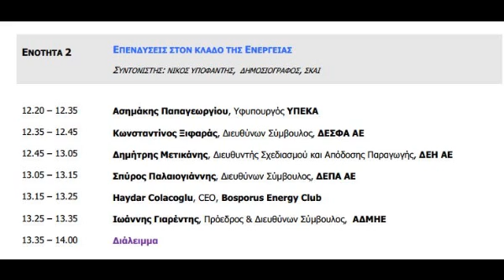ΕΝΟΤΗΤΑ 2 ΕΠΕΝΔΥΣΕΙΣ ΣΤΟΝ ΚΛΑΔΟ ΤΗΣ ΕΝΕΡΓΕΙΑΣ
Το Εμπορικό & Βιομηχανικό Επιμελητήριο Αθηνών (ΕΒΕΑ) και το Ελληνικό Ινστιτούτο Επιχειρηματικότητας & Αειφόρου Ανάπτυξης (Ι.Ε.Α.) διοργανώνουν με την Επιστημονική Υποστήριξη του Κέντρου Ερευνών Προοδευτικής Πολιτικής (ΚΕΠΠ), το στρατηγικό συνέδριο:

Επενδύσεις στην Ελλάδα & Αναπτυξιακή Προοπτική  2014

Το Συνέδριο πραγματοποιήθηκε με τη συνεργασία της  Boussias Communications και της Συμεών Γ. Τσομώκος ΑΕ, την Τετάρτη, 5 Νοεμβρίου 2014, στο Ξενοδοχείο Μεγάλη Βρετανία, στην Αθήνα.